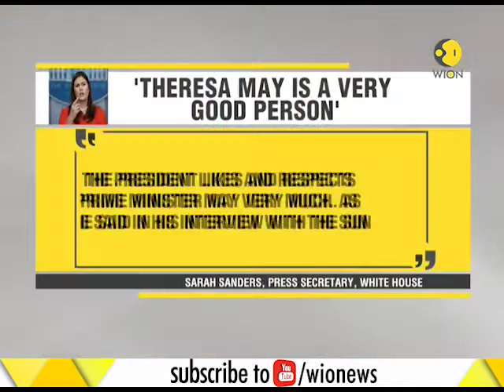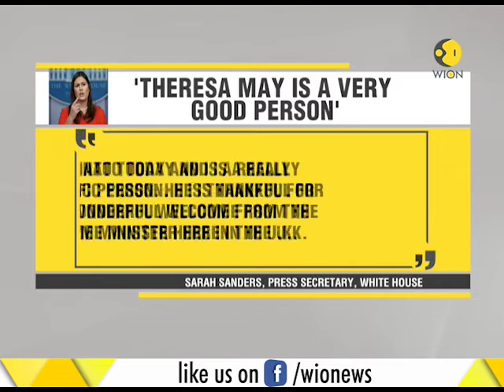US President Donald Trump's scathing attack on Theresa May during his visit to UK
This is a segment of WION which talks about US President Donald Trump's scathing attack on Theresa May during his visit to UK. Watch this video for more information.